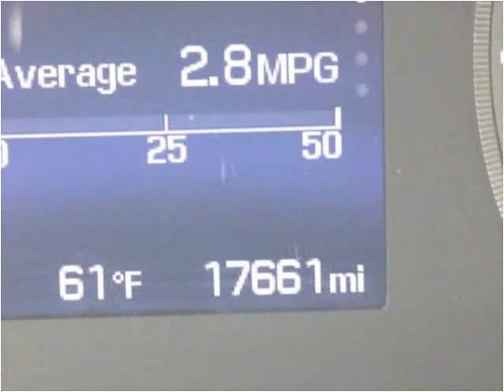2015 Hyundai Sonata Used Cars Burbank IL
This 2015 Hyundai Sonata is available from Baha Auto Group.